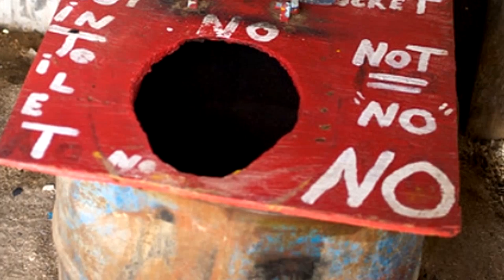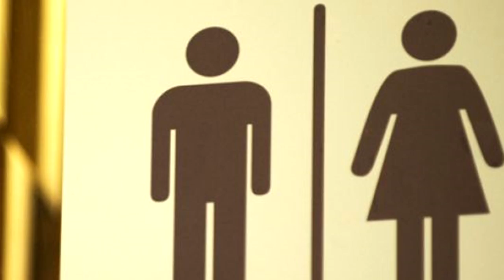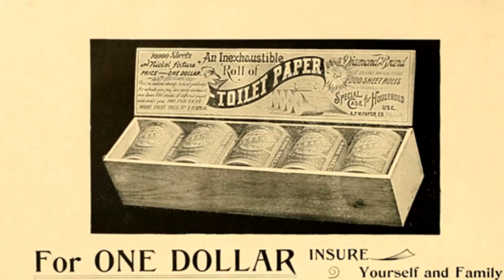21 Most Unbelievable Toilets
Who would have thought that people would take the normal everyday toilet and create it into something CRAZY? Here are 21 of the most unbelievable toilets.

14 - If it’s yellow, let it mellow…
This remote loo is found in West Antarctica! According to a few sites, people in Antarctica collect their urine in bottles and at the end of the day, the urine is put into a U Drum. These outhouses are for number 2’s only, and the waste goes into packet which lines a bin. When that’s full, its closed off and put on a ship where it’s disposed of properly.

13 - Bathroom visits will never be the same…
After using this bathroom at Madarao Kogen Mountain Resort, you may never want to use your own ordinary bathroom again. If you’re not into heights, this one may not be for you – as they have printed an image surrounding the cubicle – to look like you’re about to head downwards with your skis perfectly in place!

12  - Sitting pretty…
This King Tut Toilet looks like it’s really only fit for Royalty! The word Toilet is a French word, which was first recorded in 1540. It came from Toilette, meaning little cloth – which was the little cloth placed over people shoulders when they had their hair cut. The word evolved to include grooming and body care, and eventually referred to a room where people groomed, and finally to conclude where did their “business”.

11 - Shy bladder syndrome…
Now this is truly a bizarre toilet! These loos are found in Switzerland… and the occupant can see out at everything happening around him or her, but no one can see in. It was designed by Monica Bonvicini, who uses 1-way glass to create this unique effect. Just on a side note, the inside of the loo has to be kept dark, so as not to allow light to pass through. The moment it’s lit, well your business is on public display, in the worst way possible.

10 - Up for a little fun?
Who says going to the loo has to be boring! These Super Mario urinals are just the thing to add an element of fun to an otherwise mundane activity.

9 - Sitting on the throne…
This toilet takes you back in time and it’s been credited to Sir John Harrington, who designed the first toilet that would take away the need of tossing excrement manually. His Godmother was Queen Elizabeth the 1st, and she had one installed in Richmond palace in 1596. Wastes were flushed into a waste pot, which had to be emptied often.
 is

8 - Royal Flush…
Statistics have said that the average person spends about 3 years of their life sitting on the loo, so why not bling it up a little with this beautiful sparkly toilet! Might set you back a few thousand dollars, but you’ll definitely feel like a royal sitting on this throne.

7 - Quick in and out…
This is one look you’re not going to be spending 3 years sitting on! Interesting to note, a student in Florida did a test on the Ice one finds in restaurants, and the water from a toilet bowl, and was horrified to discover that the ice in the restaurant contained more germs than the water in the toilet bowl!

6 - Nothing to see here…
A quirky addition to the men’s bathroom! Studies have proven that during the half time of the Super Bowl, is when the most number of toilets are flushed at one time. It would be interesting to note how much water is used during that time.

5 - An odd bit of toilet humour?
This is just bizarre, not only is it a bit creepy – but the added mirrors on either side are just strange too. Is it necessary to view yourself from every angle whilst taking a leak?

4 - Comfort is the order of the day…
Now our statistic from earlier of 3 years might change, because if this was your toilet – you would be spending way longer there, then the average 3 years. A survey conducted in 1992 revealed that public toilets in Britain were the worst in the world, followed by Thailand, Greece and France!

3 - No under 18’s…
You would hope that these bathroom facilities are only available in placed where there are just adults… because this would take a lot of explaining! Did you know, the first movie to feature a flushing toilet was Psycho in 1960?

2 - Best seat in the house…
Wouldn’t you love to have this in your home! They really should be marketing this one to parents, as this would make potty training an absolute breeze! 1890 was the very first year that toilet paper was marketed on the roll, much as we know it today!

1 - The Batcave…
This is surreal, and you’re about to go on a journey never thought possible… just by simply relieving yourself! You’re going to walk out of this bathroom feeling like you’re a superhero about to save the world!... just don’t forget to put the seat down!